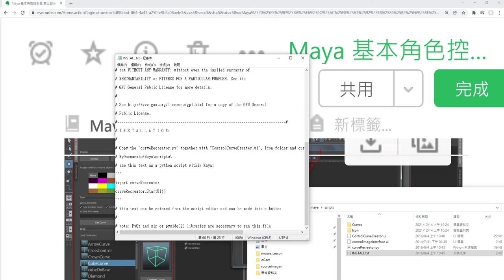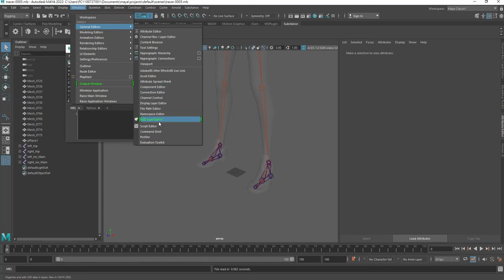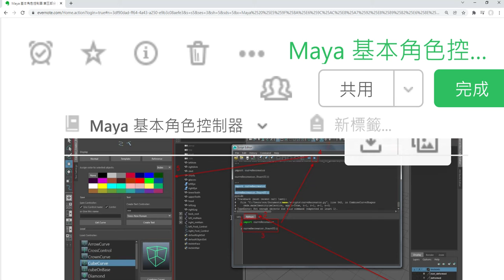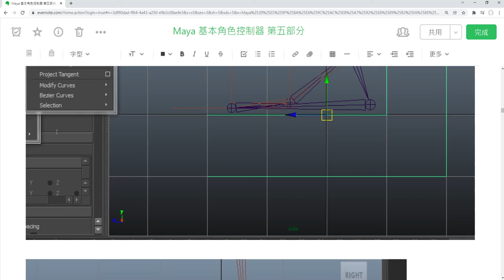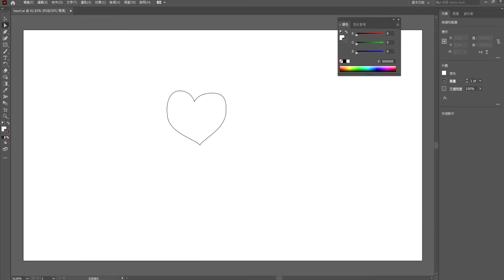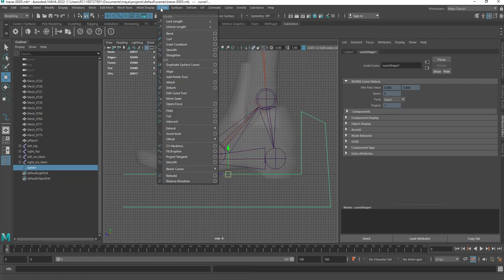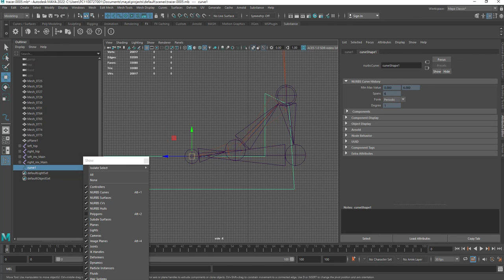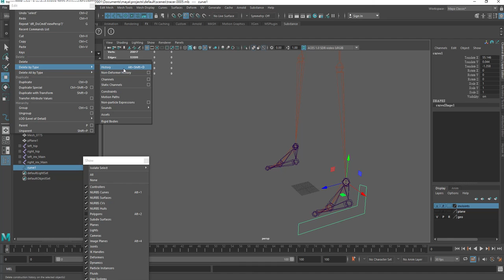期末骨架控制器作業第六部分 足部控制器繪製